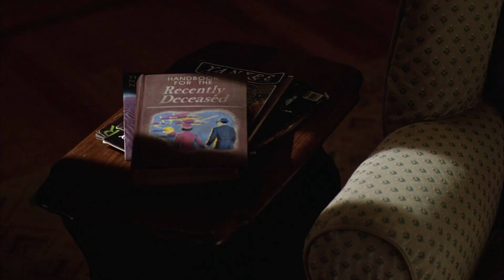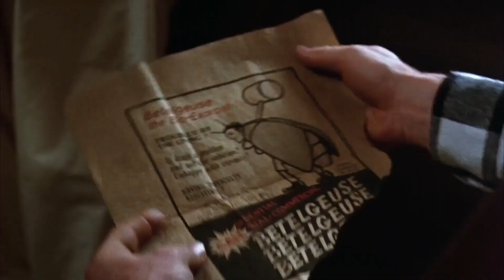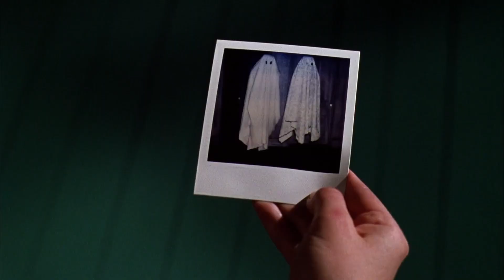Beetlejuice (1988) - Full Movie Recap & Analysis | Tim Burton’s Classic Horror Comedy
Dive into the bizarre and spooky world of Tim Burton’s 1988 cult classic, “Beetlejuice.” This detailed movie recap covers the story of Adam and Barbara Maitland, a recently deceased couple navigating the afterlife, their haunted house, and the outrageous bio-exorcist Betelgeuse. Discover how they cope with the arrival of the Deetz family and their quest to reclaim their home. With its unique blend of horror, comedy, and surrealism, “Beetlejuice” remains a beloved classic. Watch now for an in-depth analysis and breakdown of this iconic film.